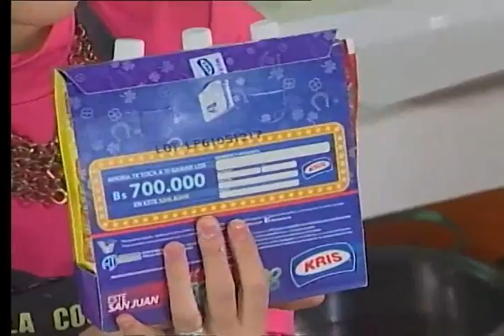La Cocina Al Día: Sandwich al Estilo Francés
Deléitate con la cocina europea con esta exquisita preparación para terminar la semana de la mejor manera. Disfruta de la Euro con la gastronomía gala